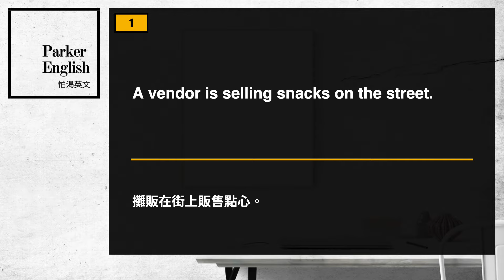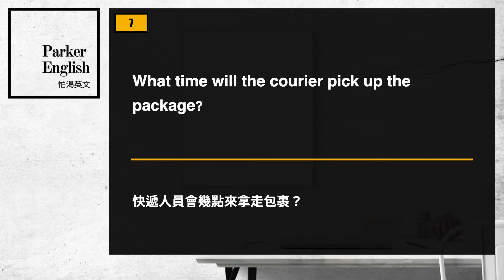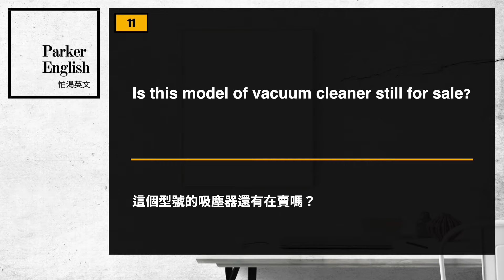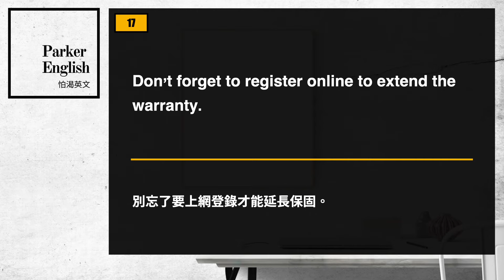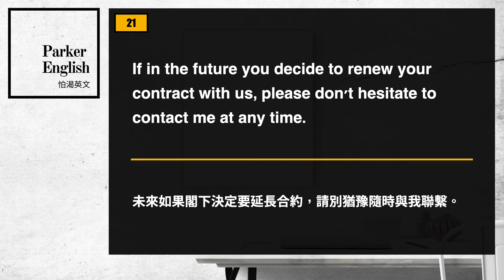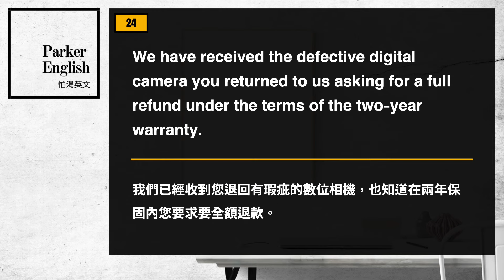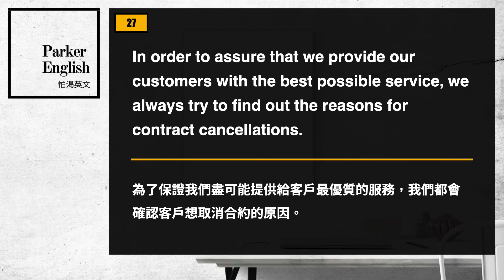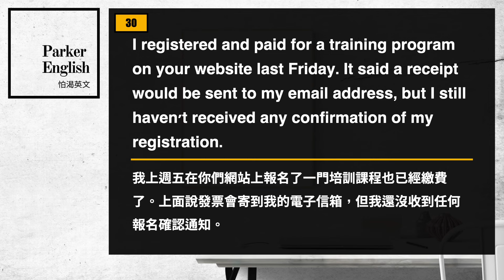多益高分聽力訓練 ⎮ 31 ⎮ TOEIC Listening ⎮ 怕渴英文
嗨，我是Parker。

你正在觀看的一系列影片，是專為正在準備新制多益考試(New TOEIC)，想要增進聽力能力的同學們所設計的。未來這支「多益高分聽力訓練」的系列影片，預計會在每個隔週週五晚上08:00準時上架，想要考取金色證書的你絕對不能錯過。

每支影片中有 30 個夾帶多益高頻單字的句子，模擬實際考場上會播放的句型，讓同學們在訓練聽力技巧的同時也能夠複習單字。

前15句的長度較短，模擬在 Part 1 (圖片描述) 與 Part 2 (問句答覆) 會出現的句型。後15句則為長句，幫助同學們訓練 Part 3 (簡短對話) 與 Part 4 (簡短獨白) 時，針對長段聽力所要具備的技巧。

👉 本期影片重點段落
00:00 開場
00:17 (01)
00:37 (02)
00:55 (03)
01:13 (04)
01:34 (05)
01:58 (06)
02:20 (07)
02:40 (08)
03:01 (09)
03:21 (10)
03:47 (11)
04:08 (12)
04:27 (13)
04:50 (14)
05:14 (15)
05:41 (16)
06:10 (17)
06:33 (18)
07:00 (19)
07:35 (20)
08:10 (21)
08:41 (22)
09:17 (23)
09:53 (24)
10:32 (25)
11:14 (26)
11:59 (27)
12:41 (28)
13:25 (29)
14:07 (30)